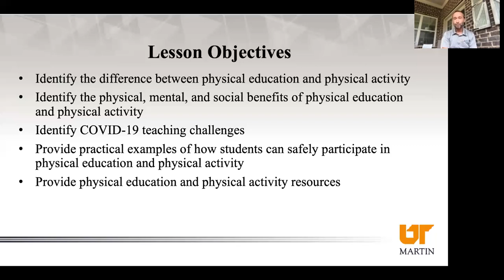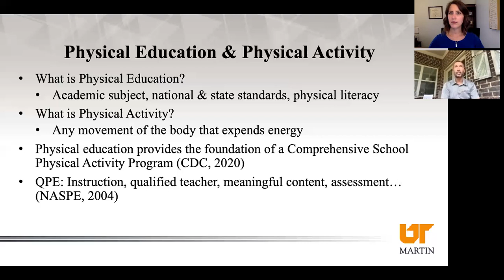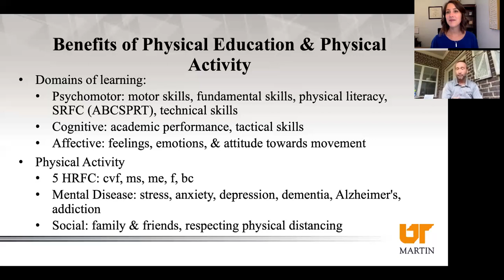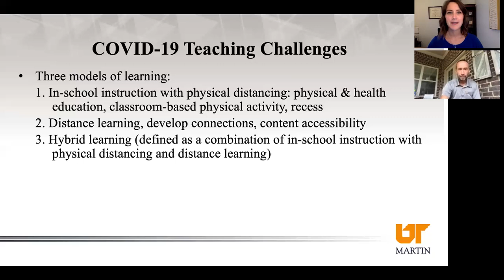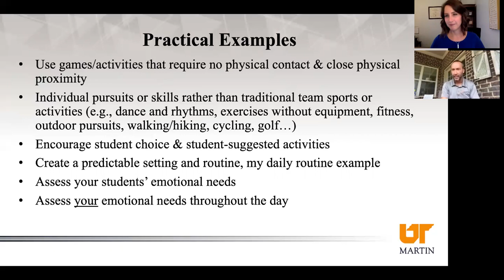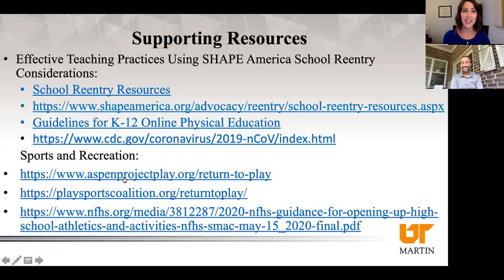Benefits of Teaching Physical Education and Physical Activity during COVID-19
Since March 2020, multiple schools, organizations and gyms closed due to the worldwide outbreak of COVID-19. Today's lesson with Dr. Stuart Currie, an associate professor of health and human performance at UT Martin, covers the difference in physical education and physical activity, the importance of children and adults exercising safely, and how physical education can help families during this challenging time.

Discovery Park of America and the University of Tennessee at Martin have partnered to provide free virtual learning resources for teachers and parents who are navigating the world of digital education. These lessons are for students in grades six through nine, but they will be of interest to anyone.